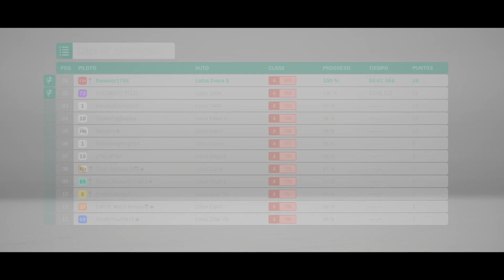HAZLO MAS SIMPLE Y LIGERO | CAMPEONATO DE VERANO | SERIE 29 FORZA HORIZON 4